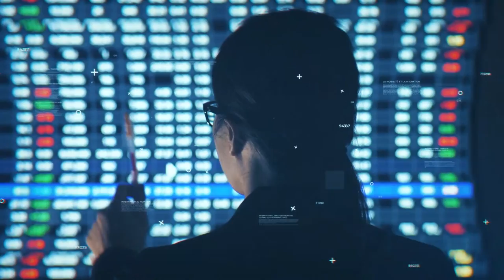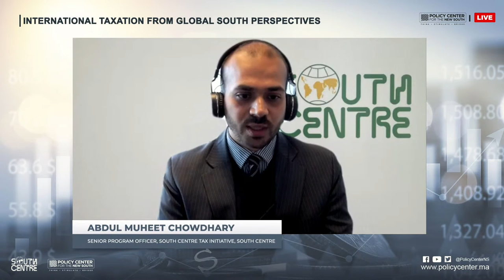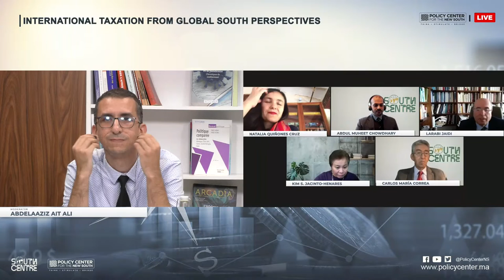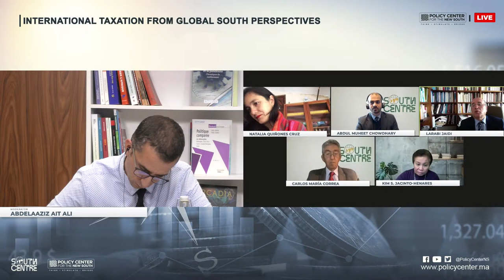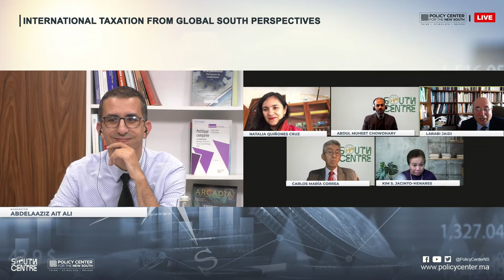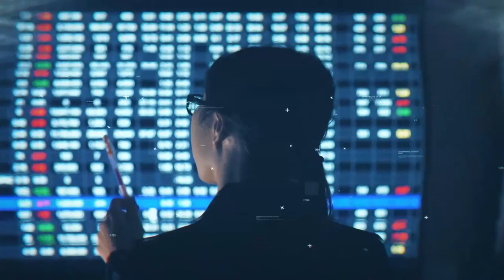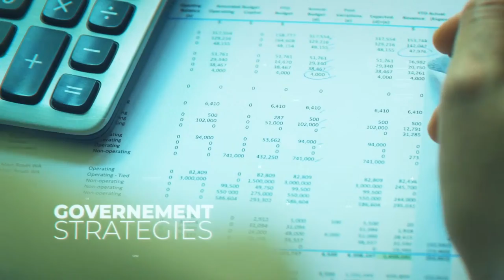International Taxation from Global South Perspectives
Tax revenue mobilization plays a key role in financing the economic and social development of countries. Indeed, tax policy can have several implications on the behavior of economic agents, investment, jobs, innovation, and on the attractiveness of foreign direct investment. As result, a poorly designed tax policy can negatively impact economic growth and led to bad economic outcomes. Well designed and implemented, it can help developing countries to raise revenue and to increase their spending, especially in the social sector, such as education and health, and for redistribution purposes to help reduce inequality.

While tax revenues as a share of GDP represent on average nearly 34% in OECD countries, they represent only 15% to 20% in low and middle-income countries. This large gap results from several factors, including imbalanced and complex international standards excessively suited to developed countries, the over-allocation of taxing rights to high-income countries, the difficulty of collecting taxes in developing countries which is linked to the complexities involved in taxing large multinationals enterprises (MNEs) who have superior abilities to use lawyers and accountants to avoid taxes, opaque and exploitative dispute settlement through international arbitral tribunals and also the large economic share of the informal sector in these countries.

By not taxing large MNEs effectively, not only do countries lose revenue but it also means that domestic companies find it more difficult to compete against the richer and more powerful foreign MNEs who have additional resources by not paying taxes. With these resources they can indulge in ‘predatory pricing’, acquisitions and various other strategies to eliminate local competitors. Hence, tax avoidance by MNEs also leads to competition and monopolistic concerns and stifles the growth of domestic companies.

It should be noted that these low levels of tax revenue hinder the economic development of low and middle income countries and do not allow them to make the necessary and adequate investments in key sectors and public goods such as education and health, which are crucial for inclusive and sustainable growth in the long term. The key questions that will be discussed in this event will be:

What reforms are needed to international standards that can strengthen the capacity of governments to raise revenue from MNEs without discouraging economic activity?
What is the cost of tax havens for developing countries and what role can international cooperation play in dealing with this issue?
What might the future of tax reform look like in the post-COVID-19 era, given the growing digitalization of the economy?